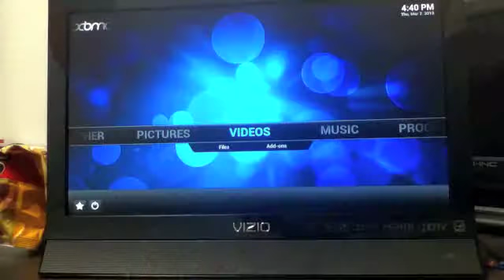Play Jeopardy on Our GBox Midnight Plus Watch FRee MOvies & SHows & Sports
Our gbox is not the same as other boxes that you can buy off the net. When we receive the gbox from the manufacturer, we erase the whole box, and install our own customized firmware/software that makes XBMC run faster and smoother and allows more add ons to be installed.
OUR GBOX gives you access to the following with just a few clicks of a remote control:
 FREE movies - including every movie that has ever existed. (Also watch adult movies)
FREE sports PPV events, including those from the WWE, UFC, TNA, etc
Access to TV shows literally minutes after they air - going back all the way to the dawn of television (think Burns & Allen, Texaco Star Theater, etc)
100,000+ hours of streaming video on any and every subject you can think of
Unlimited music streaming from around the world - including access to your Pandora account.
 All of this in a device that fits in the palm of your hand, supports full 1080p resolution, and comes pre-configured for ease of use! All you need to use it is a tv with hdmi input plus an internet connection
 If you want all of these things, and then some our GBOX is For You.
You've heard of modified Apple TV units - you've also seen how expensive they are (most sell for over $300 USD now).  This device is a lot BETTER than a modified AppleTV - and we can say that as experts with over 20 years combined experience in the Information Technology industry.